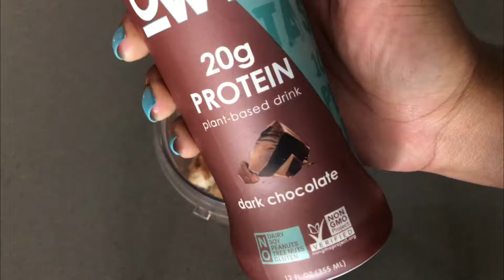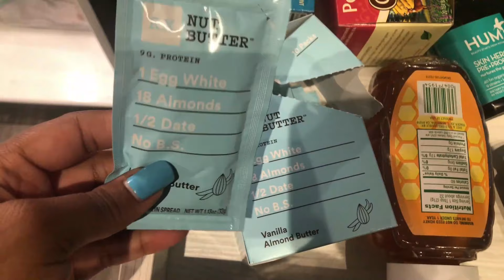What I Eat in a Weekend Quick & Healthy Meal Ideas!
Summer is winding down and it's time to get focused! Here's a few meal ideas that I made over the weekend. What's your go-to meal for healthy eating?